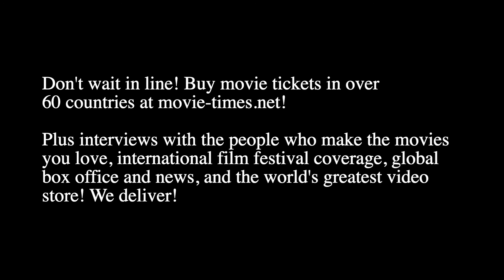Mamadou Athie - JURASSIC WORLD: DOMINION